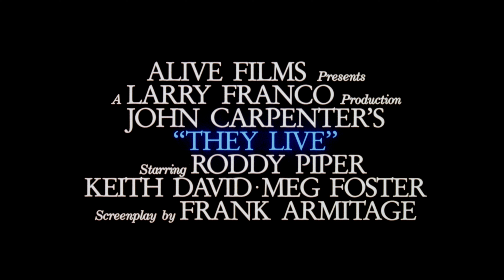They Live UHD Trailer (Theatrical Trailer) [2160p 4k]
A drifter discovers a pair of sunglasses that allow him to wake up to the fact that aliens have taken over the Earth.